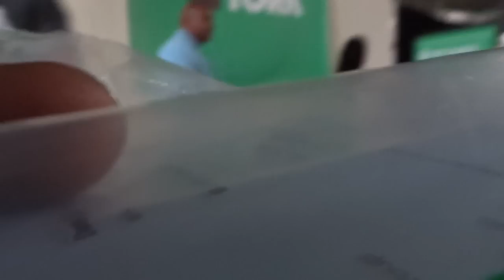That was CLOSE! - S4E90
IF YOU WANNA BUY A SHIRT...

GEAR GEAR GEAR GEAR GEAR GEAR GEAR GEAR GEAR GEAR

Bike: Giordano Libero 2.0

CAMERA: Sony DSCHX80/B High Zoom Point & Shoot Camera

Head Unit: Bryton Rider 530:

SD Card: Samsung 128GB

Gopro Helmet Strap: GoPro Vented Helmet Strap

GoPro HERO3 Skeleton Housing

Cycling Shades: Scattante Team PCL Photochromatic Eyewear

Tires: Continental Gator Skins 700 x 25cc

Tubes: Meetlocks Bike Tube 700x25-28C

Park Tool patch kit:

Tire Lever:

Bike Pump (HOME): BV Bicycle Ergonomic Bike Floor Pump

Bike Pump (Bike Frame): Lezyne HP Drive Hand Pump

Brake Pads: XLC Road Brake Pads

Water Bottle:Polar Bottle Insulated Water Bottle

Water Bottle Cage: Ibera Extra Lightweight Alloy Bottle Cage

Summer Gloves: NEXTOUR Cycling Gloves

Spring/ Fall Gloves: Pearl Izumi Men's Thermal Conductive Glove

Cycling Kit: Sponeed

External layer: Canari Cyclewear Men's Zoom Jersey

Cycling tights: Canari Cyclewear Men's Tundra Pro Cycle Tights

Saddle Bag: BV Bicycle Y-Series Strap-On Bike Saddle Bag / Bicycle Seat Pack Bag, Cycling Wedge with Multi-Size Options

Mobile Charger: Poweradd Slim 2 5000mAh

Bike Chain: KMC X9.93 9-Speed Bike Chain

Bike Lube: Squirt Long Lasting Dry Lube

Head Light: Cycle Torch Night Owl

Tail Light: FlashWolves

Bike seat: OUTERDO Bike Saddle

Bluetooth headset: Lg Electronics Tone+ Hbs-730 Bluetooth Headset

Bike Horn: RockBros Cycling Horns Bike Bicycle Handlebar Ring Bell Horn

Bike Horn: Loud Bicycle

Bike Kick Stand: BV KA36 Alloy Adjustable Bicycle Kickstand

Helmet: Giro Trinity Helmet

Computer: Alienware 15 R3